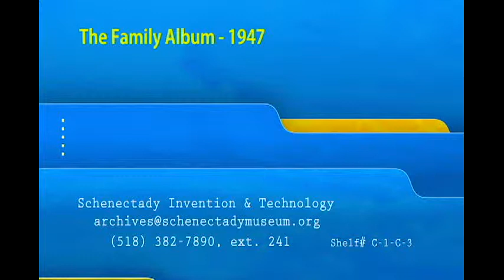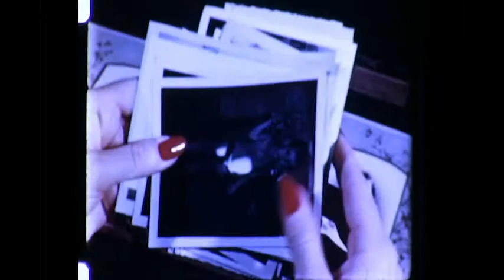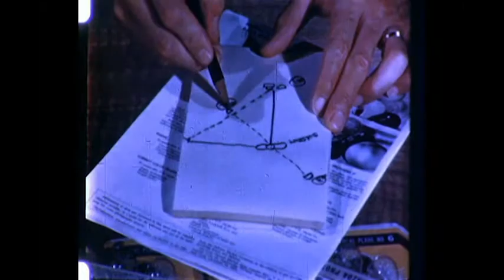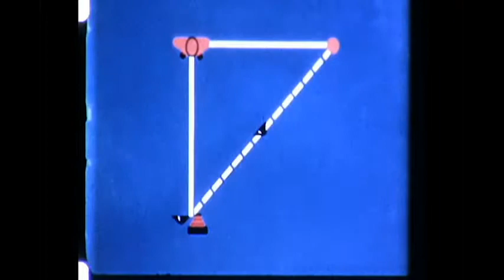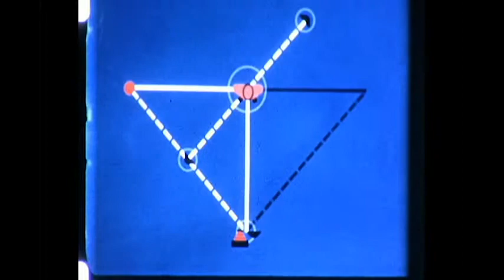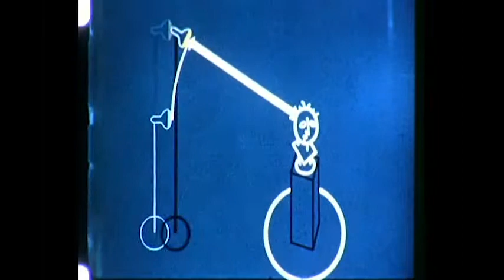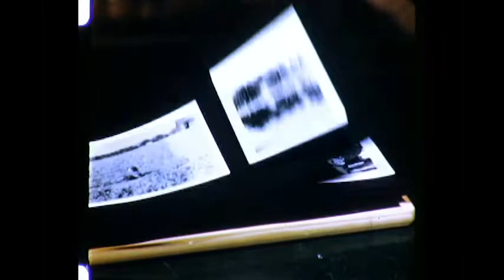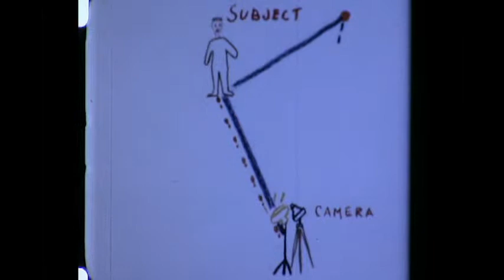The Family Album - 1947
From the GE film catalog, "Anyone who has never taken home movies or snapshots to add to his own "family album" will find this picture highly entertaining as well as very informative. The movie explains the principles of a new lighting formula designed for successful indoor photography called "Triangle Lighting" and illustrates how this simple type of lighting brings ideal results for the beginner as well as for the experienced photographer. By showing the picture taking activities of an average family the film explains the right and wrong way of using light for still pictures or movies in both color and black and white."